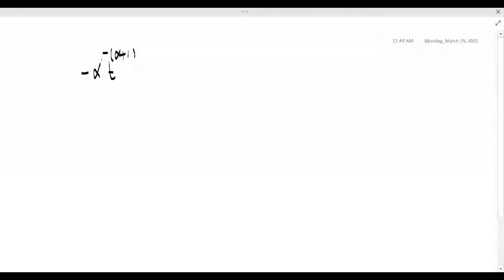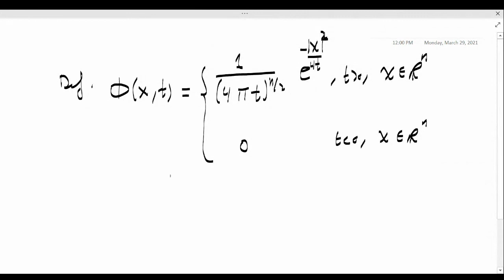Lec. 19, 562 Math, Heat Equation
الرياضيات التطبيقية Applied Mathematics
Second Term, 2021